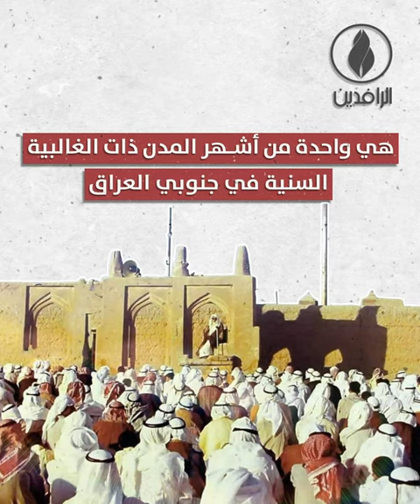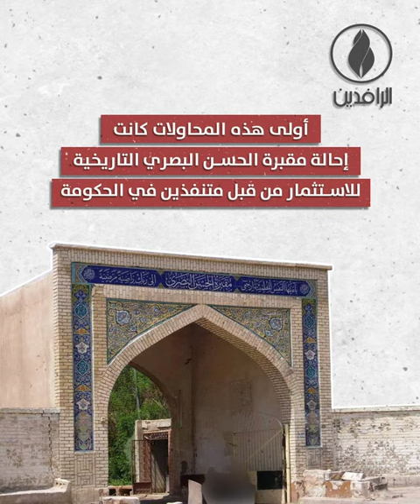مدينة الزبير العراقية.. تاريخ مهدد بالزوال